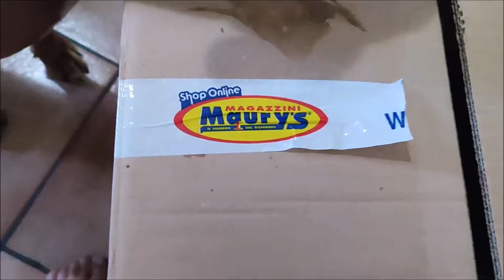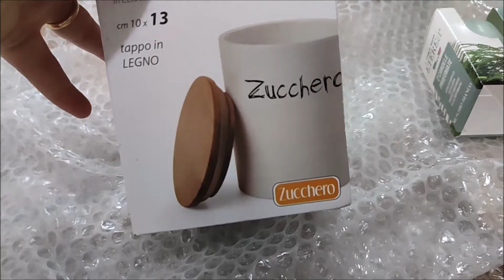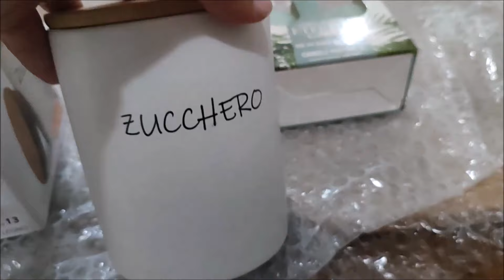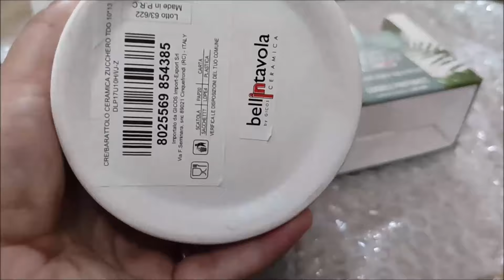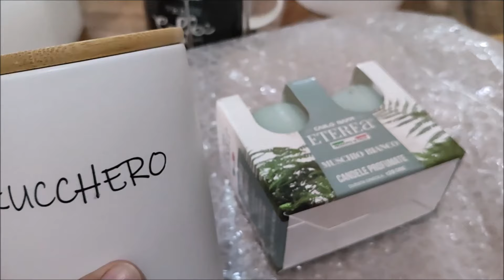MAKEOVER DEL BAGNO -- ACQUISTI D - A - M - A- R - E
💚AMAZON SHOP (Link afiliato Amazon)

Prova Amazon prime

Per ogni acquisto Amazon mi darà una piccola percentuale GRAZIE.

Ti invito ad ISCRIVERTI e a lasciare un bel 👍per il supporto o se i video sono di tuo gradimento, ti strappano un sorriso o semplicemente ti fanno passare qualche minuto di allegria e serenità! Non dimenticare di cliccare sulla  🔔 cosi non perderei nessuno dei prossimi video!

✩ I commenti sono benvenuti e liberi non vengono approvati prima di essere pubblicati. E  sono benvenuti anche tutti  i suggerimenti e le critiche costruttive; i commenti maligni lasciati per il solo scopo di offendere  e di infastidire verranno rimossi.